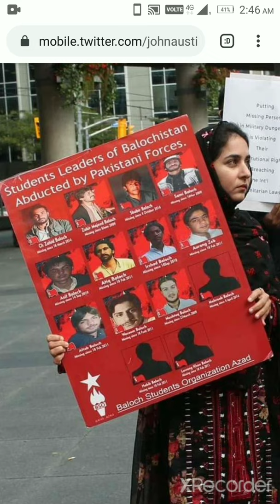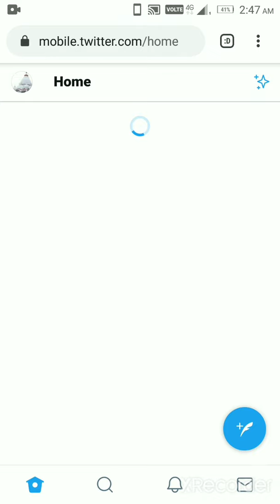Karima Baloch Asylum Taker Killed in Toronto, Canada